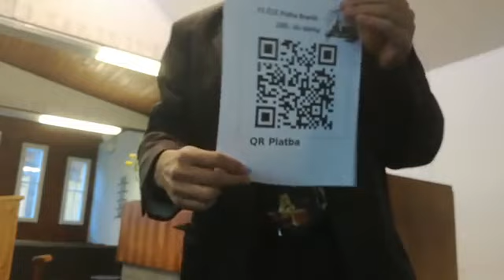Bohoslužby: Učedníci na cestě (Lk 24) // Daniel Bartoň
Kázání v textové podobě a další informace najdete na našich webových stránkách
Písně: 341, 622, 350, 695, 659
Intro: Ž 116,15-19
1. čtení: Sk 9,1-20 + 1Pt 1,3-9,17-23
kázání: Lk 24,13-35
Poslání: 1Pt 1,13-23